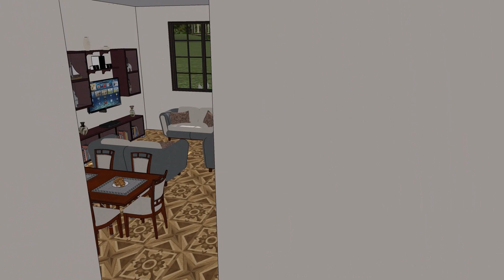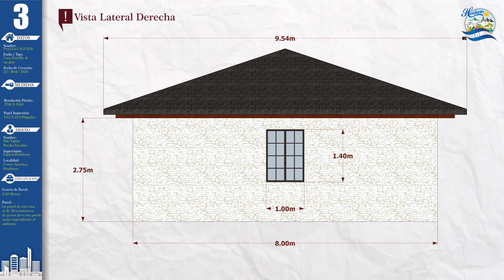Plano de Casa 8x7M 2 Habitaciones 1 Baño Lavandería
🔹 Descarga estos diseños y planos de una casa pequeña económica, estilo colonial clásico de un solo piso, que tiene dos dormitorios a mano izquierda de la casa, la sala, el comedor se encuentran juntos a mano derecha de la casa, al final tenemos la cocina y la lavandería y el baño. Contamos con una puerta trasera para llegar al patio.

0:00 – Introducción
0:10 – Fachadas Externas
1:08 – Construcción y Distribución
1:47 – Fachadas Externas
6:49 – Planos de la casa